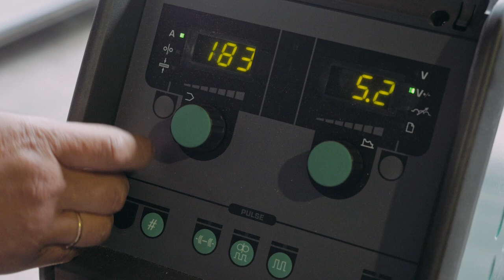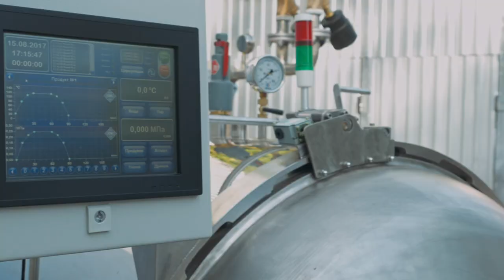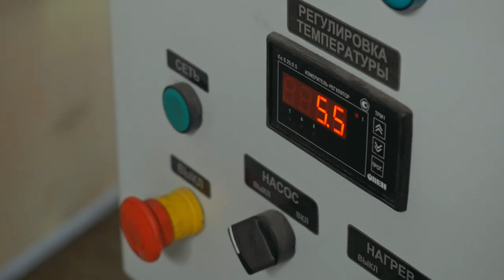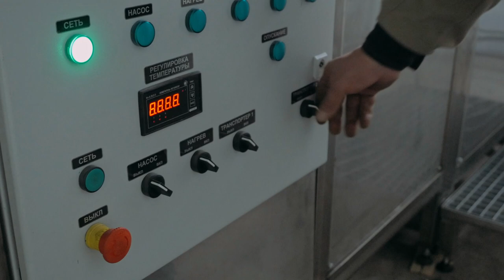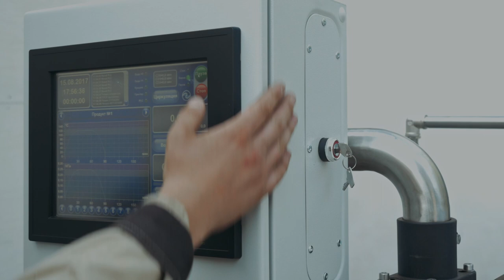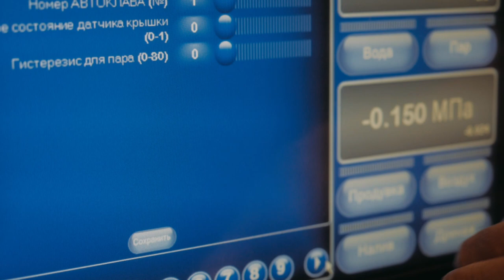УралЦентрКомплект - Российский производитель автоклавов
ООО «УралЦентрКомплект» - Российский производитель и поставщик представляет промышленные горизонтальные автоклавы АГ-1200, бойлерклавы БГ-1200, оборудование для консервных цехов.